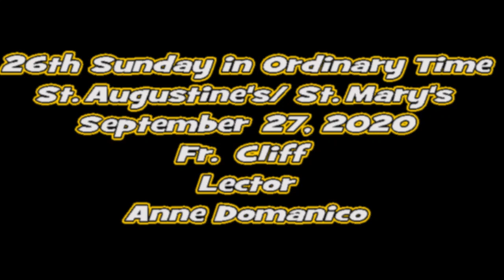St. Augustine's / St. Mary's 9-27-2020 Baldwinsville PACBTV